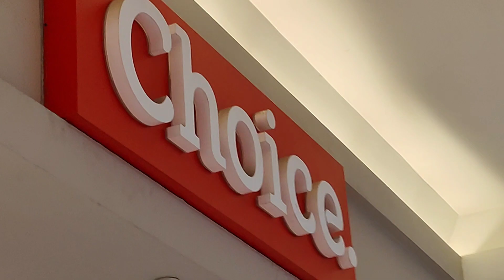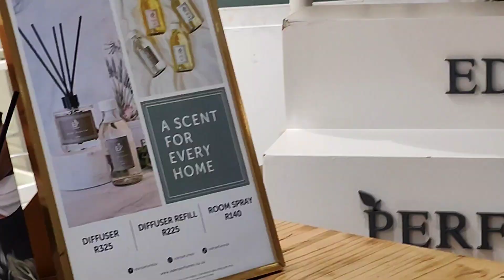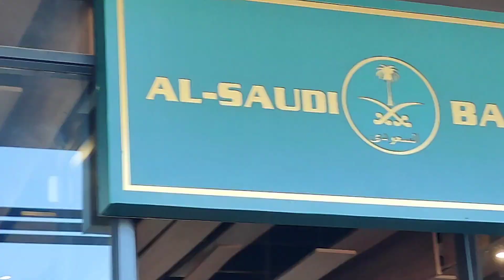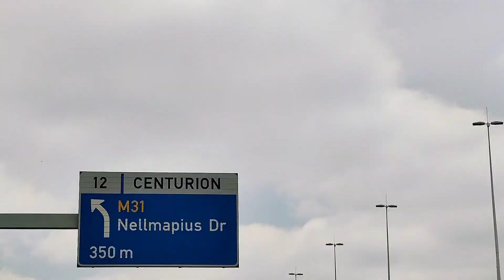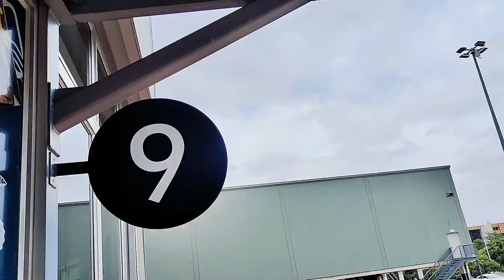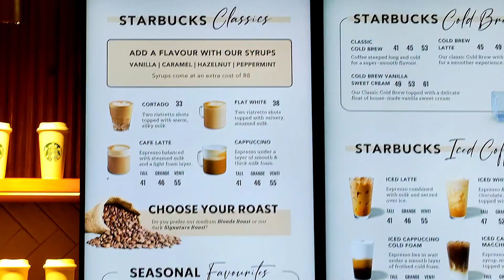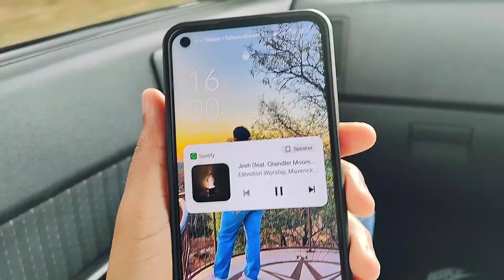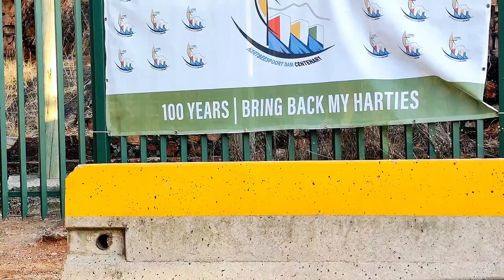24 HOURS VLOG: Johannesburg to Harteespoort & celebrating my sister's birthday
Episode 199 | "We're Blessed." - Noluthando

🇿🇦 South Africa
Life is a beautiful experience and I'm so happy to be sharing mine with you!